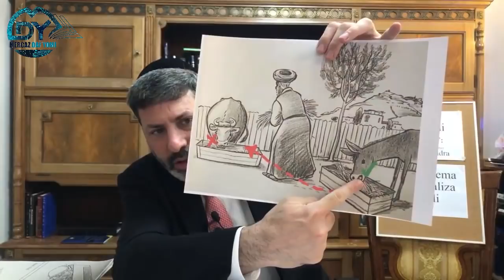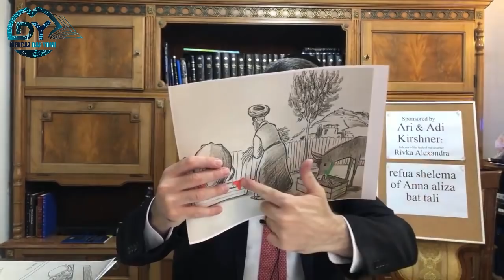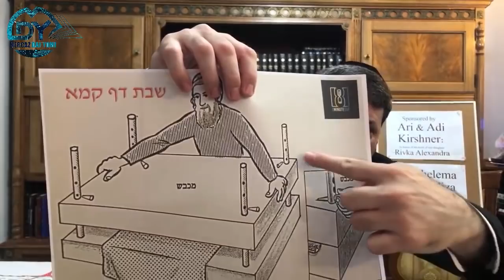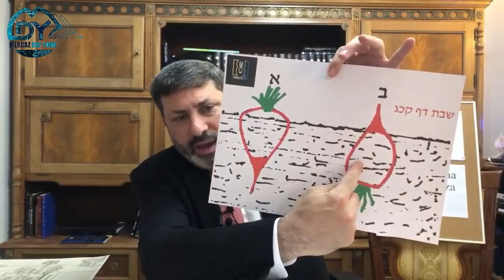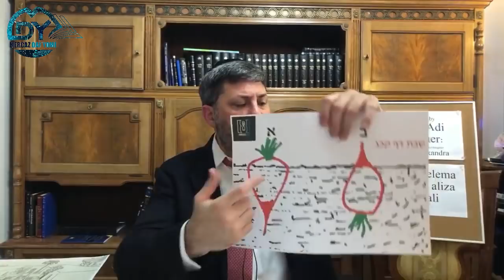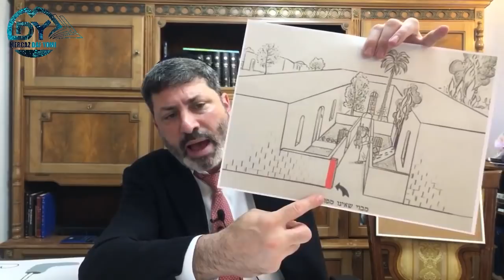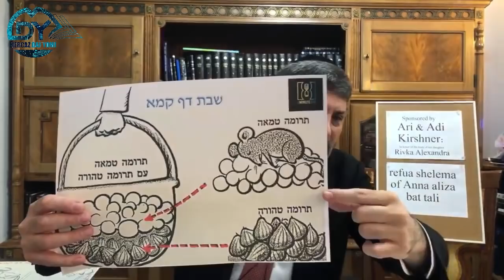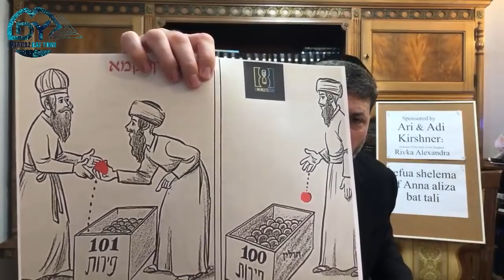Daf Yomi Shabbos Daf 141 by R’ Eli Stefansky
Find us on all the big Streaming Platforms

Full Daf:

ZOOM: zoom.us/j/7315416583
PW: MDY